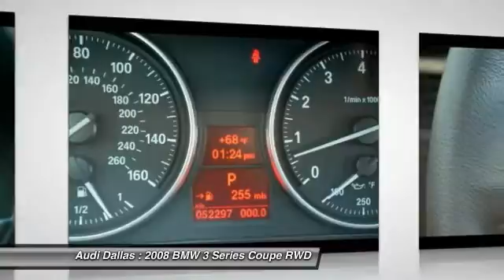2008 BMW 3 Series Fort Worth,Certified Audis,Pre-Owned Audis,PreOwned Audis,Magna Elite Dealer 8P040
2008 BMW 3 Series 335i

Audi Dallas
5033 Lemmon Avenue

Turbocharged! All the right ingredients! If you travel a lot, you're going to LOVE this wonderful 2008 BMW 3 Series with VERY low miles. Climb into this 3 Series for a smooth and silky ride that is sure to impress. Consumer Guide Premium Compact Car Best Buy. New Car Test Drive called it ...the car that defines sport sedan, and the benchmark every luxury car maker from Acura to Volvo aims at when it develops a sport sedan or a smaller luxury sedan...